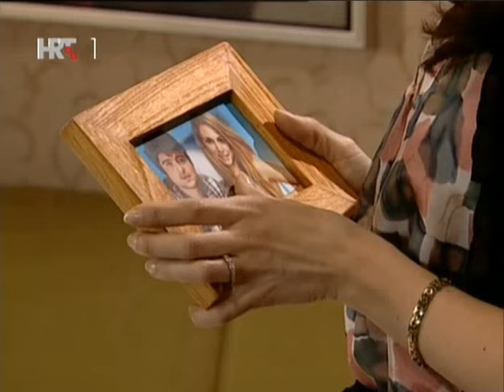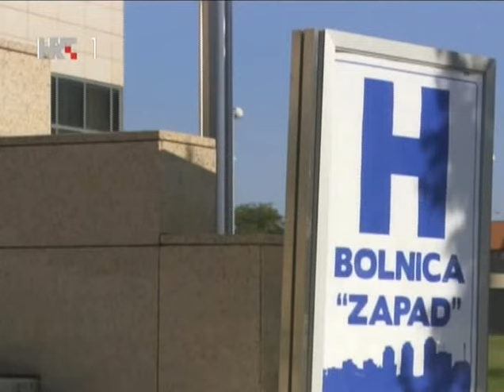SVE CE BITI DOBRO-Epizoda 156